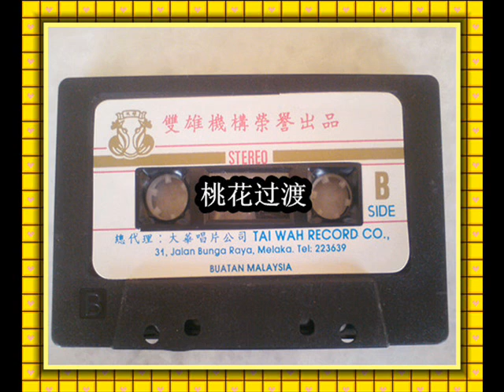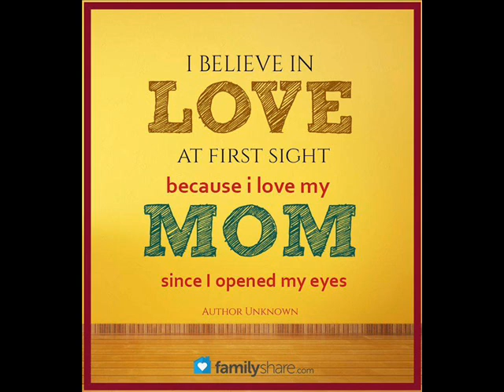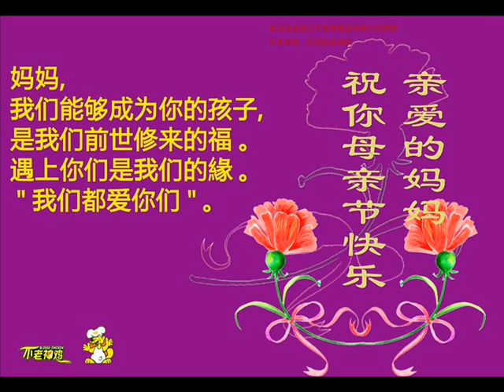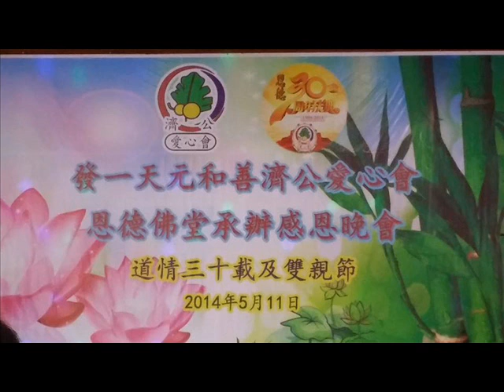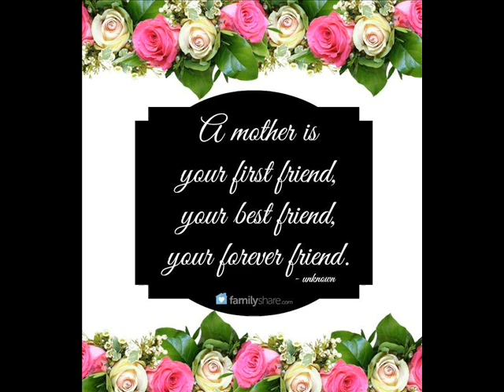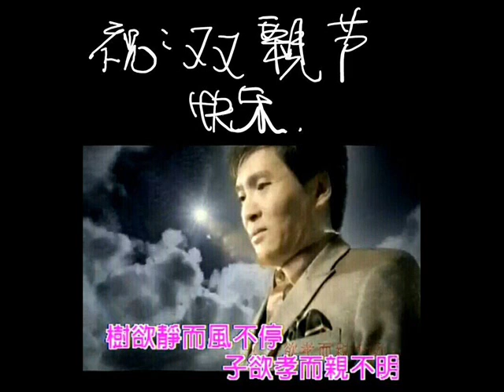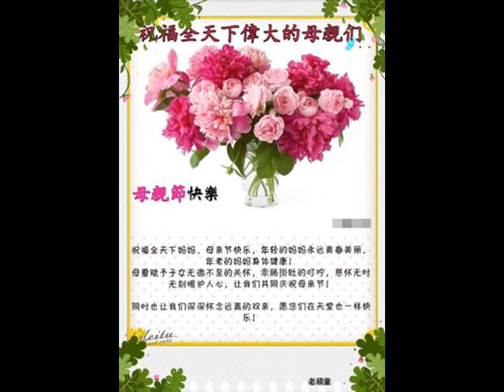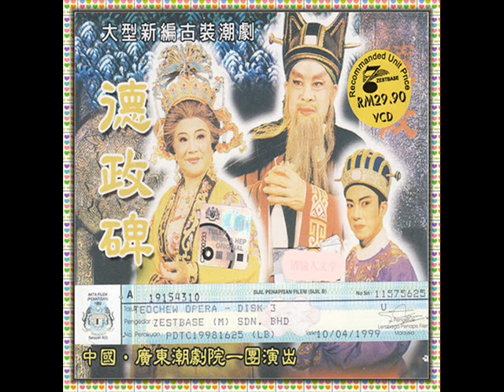桃花过渡 潮剧珍藏老唱片=156